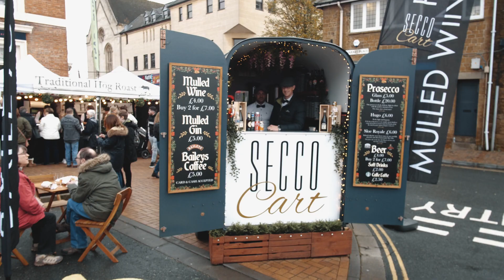Christmas Lights Switch On | 2022 | Banbury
Sunday 27th November saw Bridge St & The Market Place come alive, with a Festive Market and afternoon of live performances.

Thank you to:

Puritans Radio who were our fantastic stage hosts for the day.

Banbury United FC who switched on our fantastic lighting scheme!

North Oxfordshire Academy, Stagecoach Performing Arts Banbury & Brackley, Joanne Merry School of Dance & Vibes Cheerleading group who's students joined us and performed!

Seven Hours Behind, Rock Choir Aylesbury, Banbury, Bicester & Towcester, SledgeHammer & The Shades who ROCKED the stage!!

Soundwave Audio for providing such a brilliant stage for our entertainment.
Ultimate Fireworks for a brilliant Switch On display!

LSD Promotions & Banbury BID for an AMAZING 3 day market event and Cherwell District Council for their support in helping to make this possible.

Come To My Party for making hundreds of fantastic festive balloon models and to all of our fairground operators, who provided entertainment to thousands throughout the 3 day event.

TVP Cherwell for bringing their Police Horses - we loved their Santa Hats & Light Up Reins!

And to everyone who attended the event or supported in some way - we hope you had a great time 🎄